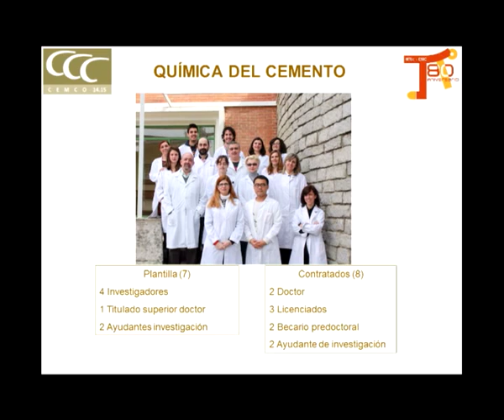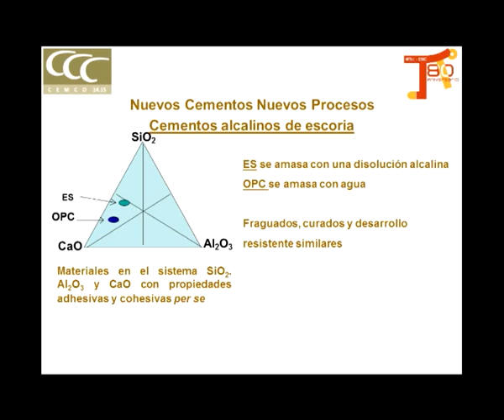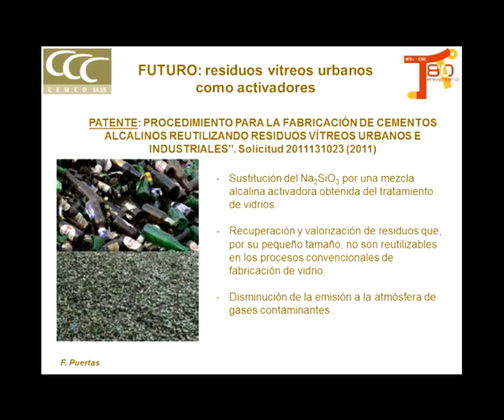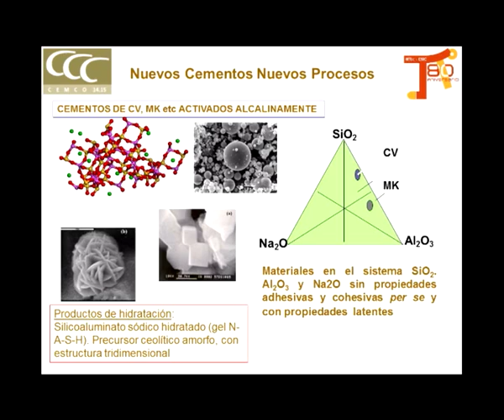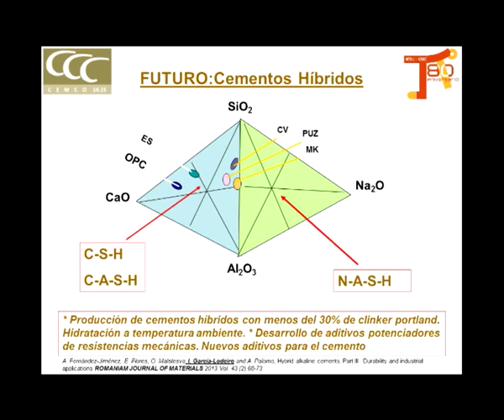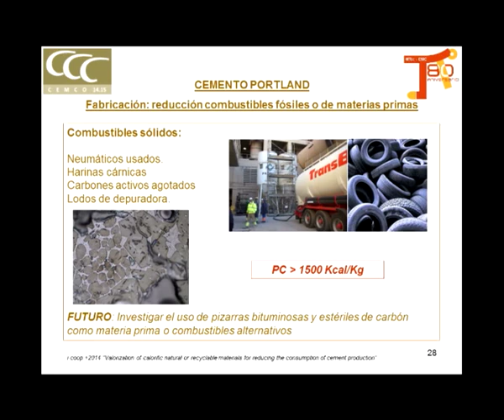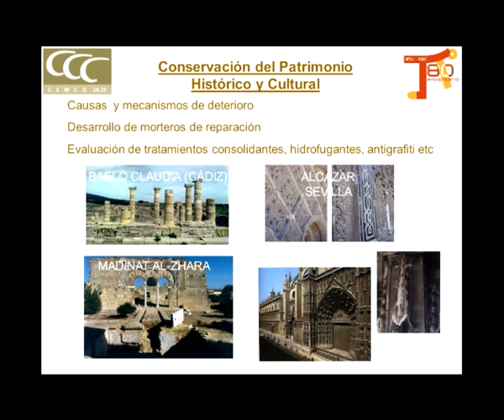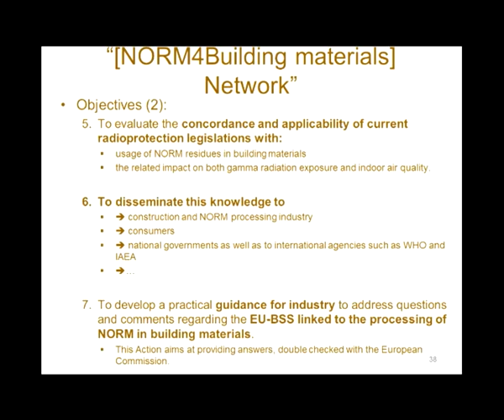Química del Cemento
Mª Teresa Blanco